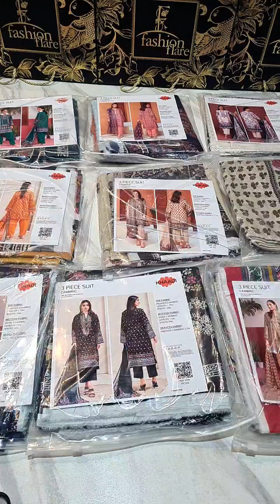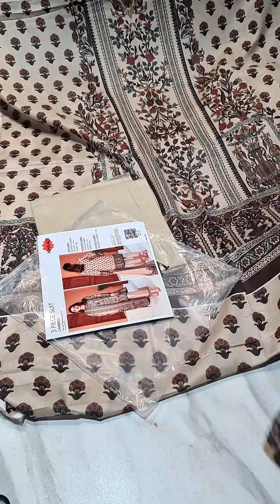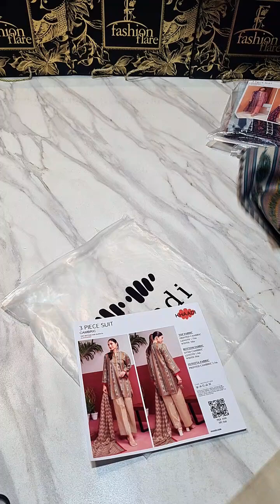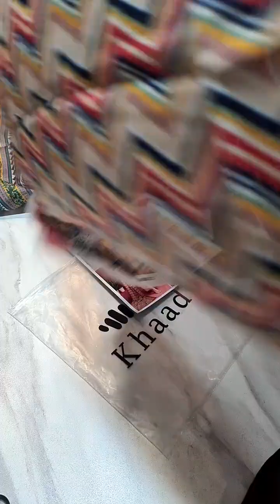𝐊𝐡𝐚𝐚𝐝𝐢 𝐃𝐢𝐠𝐢𝐭𝐚𝐥 𝐏𝐫𝐢𝐧𝐭 𝟑 𝐏𝐢𝐞𝐜𝐞 𝐋𝐚𝐰𝐧 𝐃𝐫𝐞𝐬𝐬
𝐊𝐡𝐚𝐚𝐝𝐢 𝐃𝐢𝐠𝐢𝐭𝐚𝐥 𝐏𝐫𝐢𝐧𝐭 𝟑 𝐏𝐢𝐞𝐜𝐞 𝐋𝐚𝐰𝐧 𝐃𝐫𝐞𝐬𝐬 - 𝐍𝐞𝐰 𝐀𝐫𝐫𝐢𝐯𝐚𝐥 - 𝐏𝐫𝐞 𝐛𝐨𝐨𝐤𝐢𝐧𝐠 - 𝗟𝗶𝗺𝗶𝘁𝗲𝗱 𝗦𝘁𝗼𝗰𝗸 𝗮𝘁 𝗙𝗮𝘀𝗵𝗶𝗼𝗻 𝗙𝗹𝗮𝗿𝗲 𝗥𝗲𝘁𝗮𝗶𝗹 𝗢𝘂𝘁𝗹𝗲𝘁 & 𝗢𝗻𝗹𝗶𝗻𝗲 𝗦𝘁𝗼𝗿𝗲 ✨
𝐨𝐧𝐥𝐲 𝐟𝐨𝐫 𝟐𝟗𝟗𝟓/- 𝐅𝐫𝐞𝐞 𝐃𝐞𝐥𝐢𝐯𝐞𝐫𝐲!